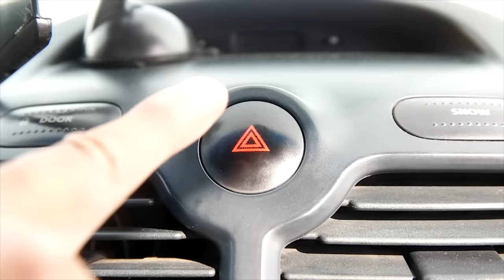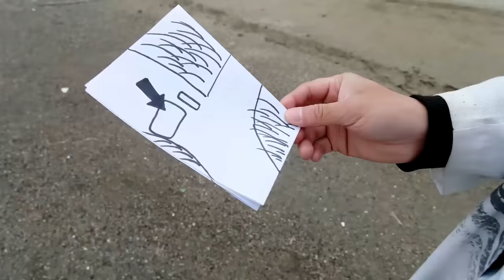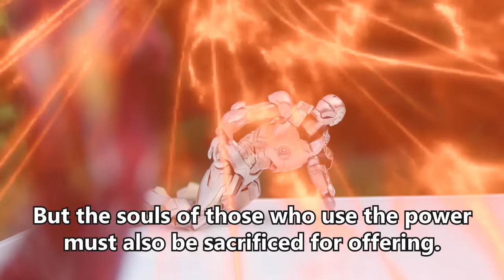CAR VS IRON MAN 1~8 Compilation